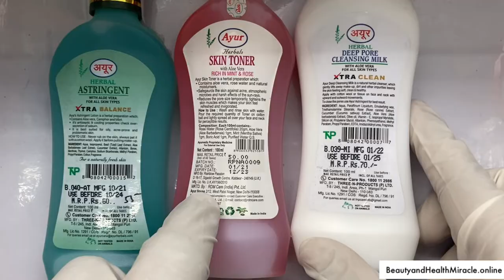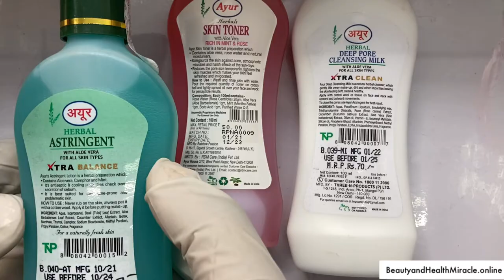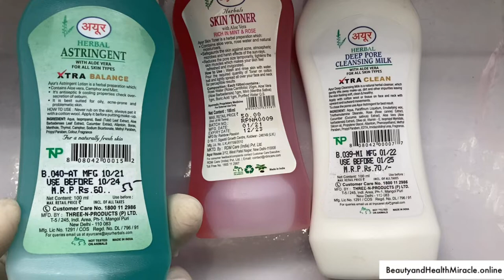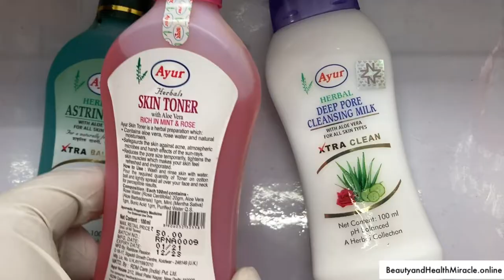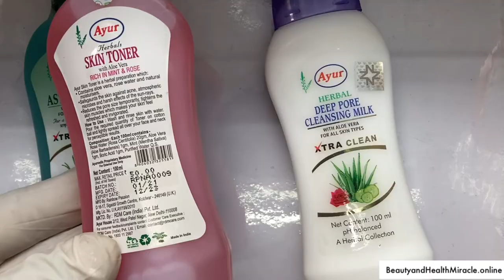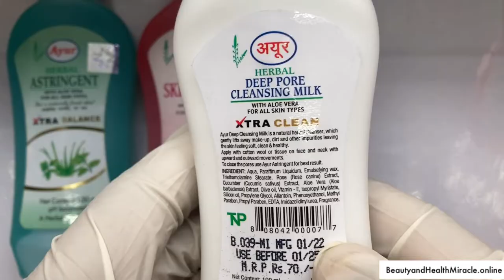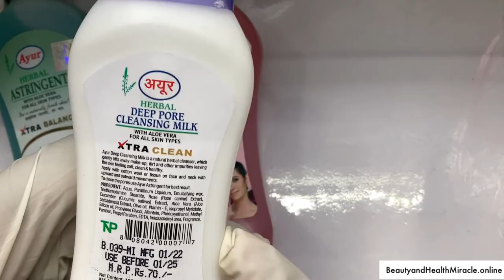How to use AYUR Astringent, Cleansing milk, Skin toner | Benefits, How to use | Hindi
All of my videos are only intended for  purpose. Any information associated with this video should not be considered as a substitute for prescription suggested by any doctor, or any health care professional. Viewers are subjected to use these information on their own risk. This channel doesn’t take any responsibility for any harm, side-effects, illness or any health or skin care problems caused due to the use of our content or anything related to this!